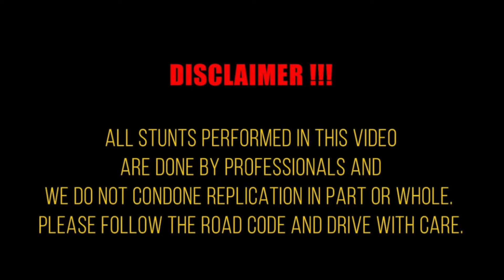Turbo Charge D Series Starlet VS Virgo Mark X | Nissan B13 | Honda | Volkswagen | EP54